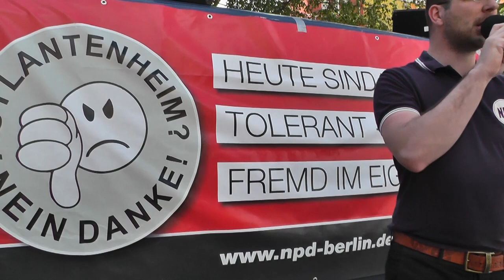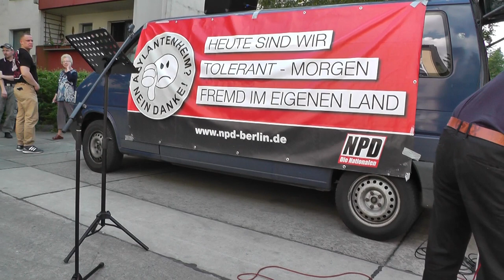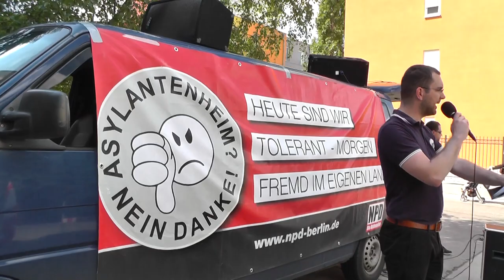NPD Rede ( Wahlkampf) in Berlin Lichtenberg 2014 . Rückblick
NPD Rede in Lichtenberg . Kaum einer hat sich das angehört oder blieb stehen . Passanten wollten kein Interview geben . Möchte bemerken dass ich mich vom Inhalt klar distanziere. Diskusionen gern , keine Beleidigungen oder Hassbotschaften bitte !